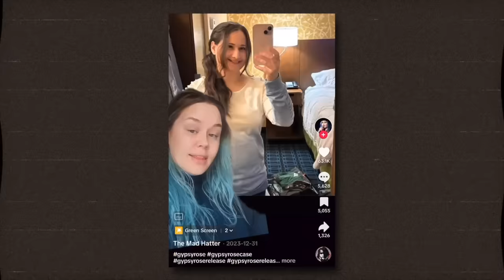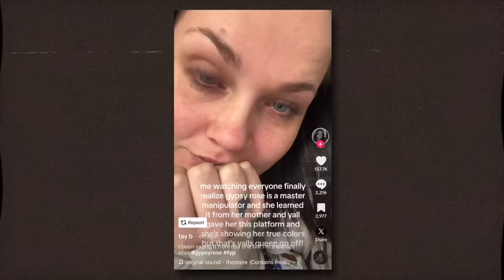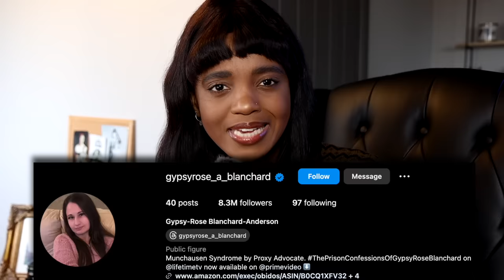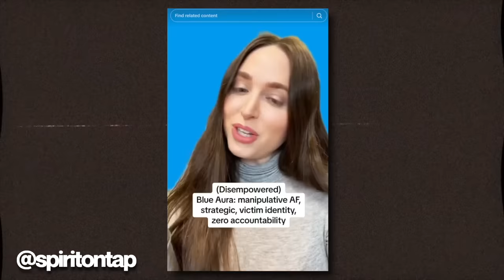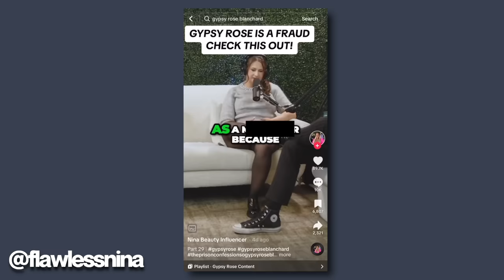The sudden rise of the Gypsy Rose ANTI-stan (a deep dive)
0:00 Introducing the rise and rise of the anti-stan
4:59 The end of the Honeymoon phase
8:16 "taking accountability"
13:30 We don't like authenticity
20:51 The disingenuity of "moralising by proxy"
24:24 The not-so-perfect victim
30:05 When progressives become anti-progressive
41:20 Speaking out when people don't want to listen | Infantilizing victims
48:05 Final thoughts

FAQ
Q: Why do you pronounce "women" the same as "woman"?
A: I am South African with a particular Queen's English/south of England tinge to my accent. Please be understanding, respectful and don't send me emails or leave comments about this. Thank you :)

SOCIALS & SUPPORT
💸One-off PayPal support | This means so much to me, thank you!
✍️ Substack → Kidology